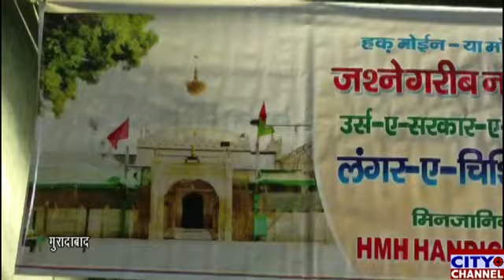लाल मस्जिद पर दोरोज़ा जश्ने ग़रीब नवाज़ और उर्से सरकारे कलां। मुफ़्ती मुस्तजाब हुसैन ने फ़रमाई दुआ।